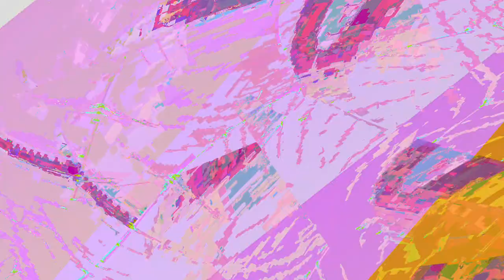[EPILEPSY WARNING] Movie 24 01 05 20h10m26s